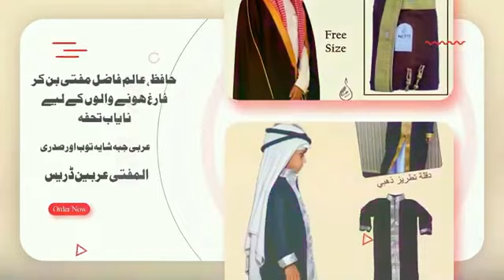حضرت مولانا مفتی خورشید صاحب قاسمی دامت برکاتہم العالیہ امام وخطیب جامع مسجد موتی باغ کشن گنج بہار